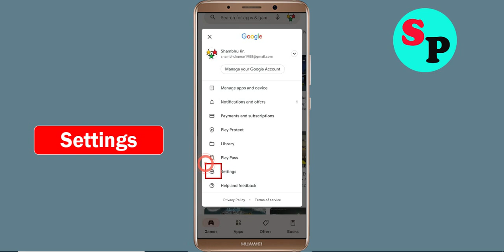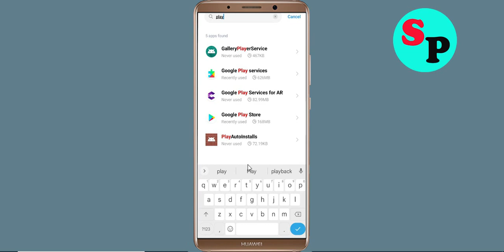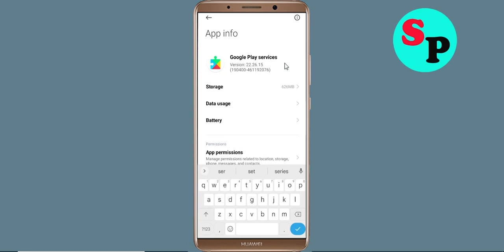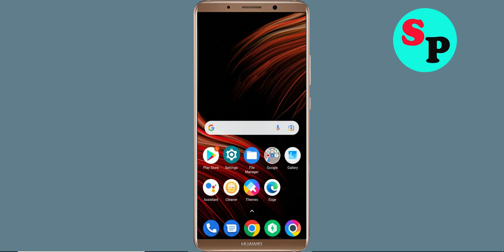Facebook Download Nahin Ho Raha Hai Pending Solutions - Facebook Download Problem Play Store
In this video tutorial i will show you fix Facebook Download Nahin Ho Raha Hai Pending Solutions - Facebook Download Problem Play Store